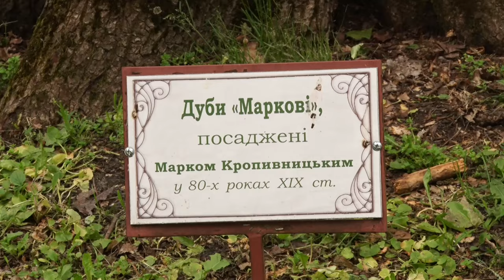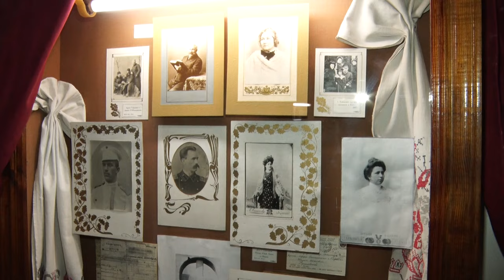Місце, присвячене померлій дружині. Туристична локація на Кіровоградщині | CBN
Недалечко від міста та з мінімальним бюджетом можна відпочити на території садиби-музею драматурга Івана Тобілевича. Калинова алея, чумацька криниця та багато іншого варто вашої уваги. Про нашу подорож туди дивіться у матеріалі.